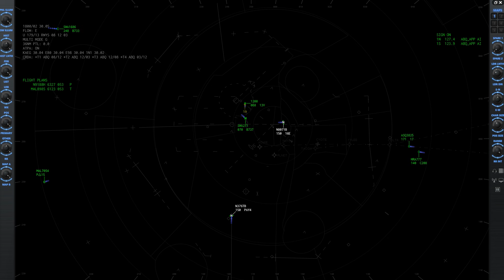ATCpro - KABQ Some Custom Flights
Quick session at KABQ, running east flow. Ive added some custom flights in to make the airport more consistently busy.